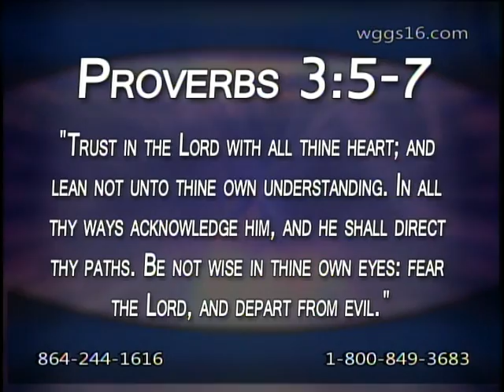Nite Line, 06-18-2012, WGGS TV 16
Dante Thompson interviews Edward Surratt and Jeff Hicks.

"Trust in the Lord with all thine heart; and lean not unto thine own understanding. In all thy ways acknowledge
 him, and he shall direct thy paths. Be not wise in thine own eyes: fear the
Lord, and depart from evil." Proverbs 3:5-7